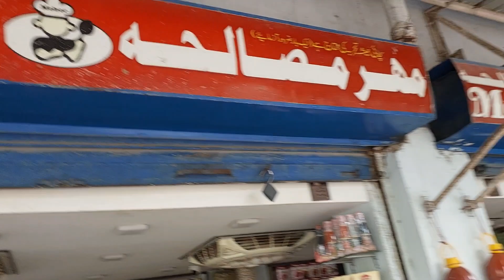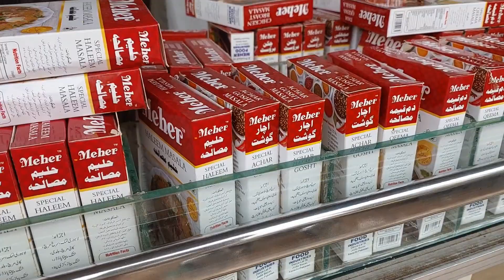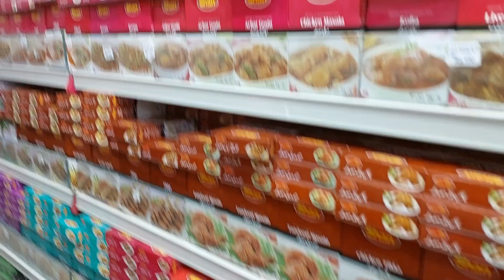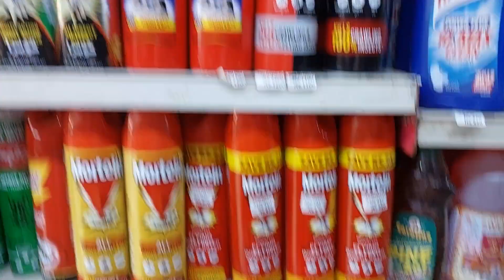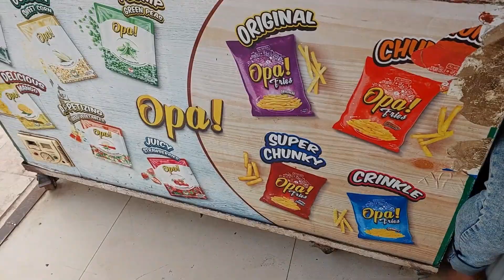Grocery Shopping | Shughal Mela